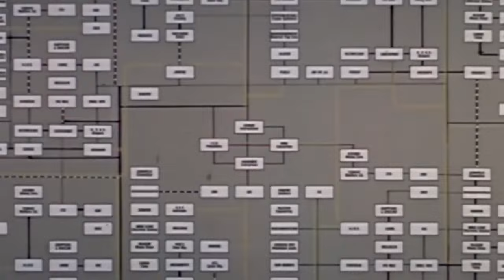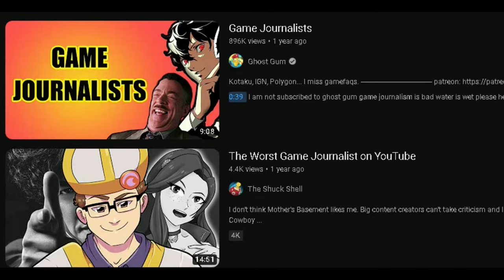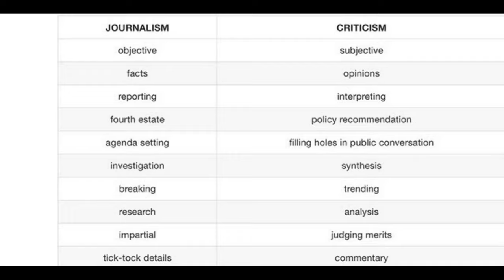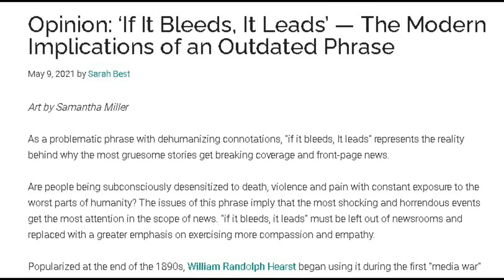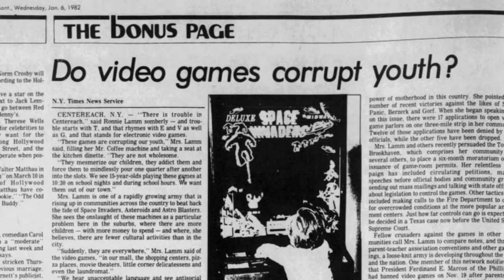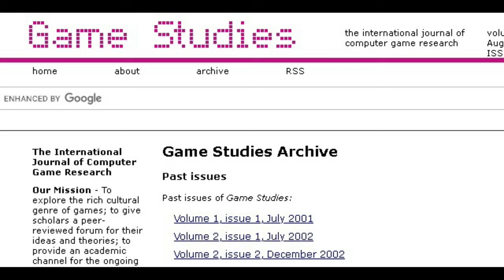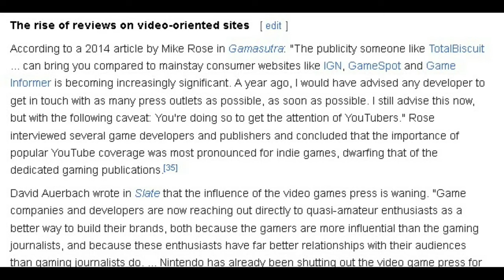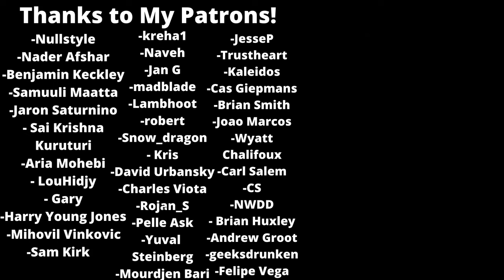How Video Game Journalism is Propaganda | Manufacturing Gamers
Journalism is often accused of being propaganda, but is this really true? This essay examines Video Game Journalism through the lens of the book 'Manufacturing Consent' , to see what the causes might be for the ongoing distrust between gamers and journalists.

Sources

- Manufacturing Consent , Noam Chomsky and Edward Herman

- Newsgames , Ian Bogost and Simon Ferrari

- Gamer Trouble , Amanda Phillips

- Handmade Pixels, Jesper Juul

- Indie Game : The Movie

- The Contemptible Games Journalist: Why So Many People Don’t Trust The Gaming Press (And Why They’re Sometimes Wrong)

- Opinion: 'If It Bleeds, It Leads' — The Modern Implications of an Outdated Phrase - Pepperdine Graphic

- Headlines with a negative twist boost the consumption of online news, demonstrates study

- Last of Us 2 Controversy Still Remains One Year Later

- How a board game company defined video game ads for 20 years - Polygon

- The cruel optimism of “good crunch”: How game industry discourses perpetuate
unsustainable labor practices

- 'Both sides' of the climate change debate? How bad we think it is, and how bad it really is | Greg Jericho | The Guardian

- Scientific Consensus | Facts – Climate Change: Vital Signs of the Planet

- Ten unmissable examples of New Games Journalism | Culture | The Guardian

- Violence In Video Games - Highlights of the American Senate Committee Hearings in 1993 -